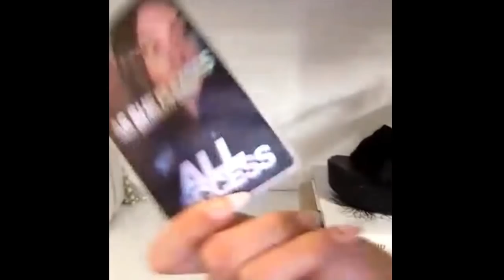Madison Beer | Room Tour 2018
Madison Beer Room Tour Live on YouNow (June 5, 2018)